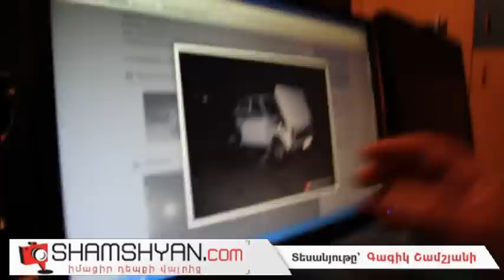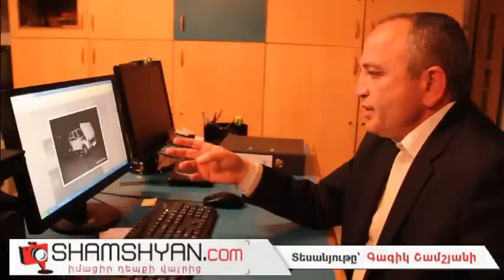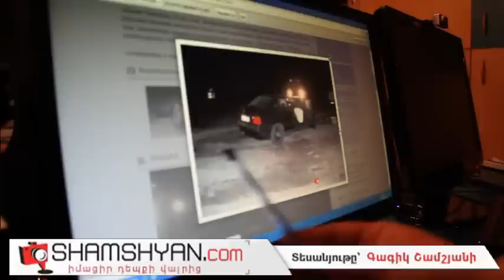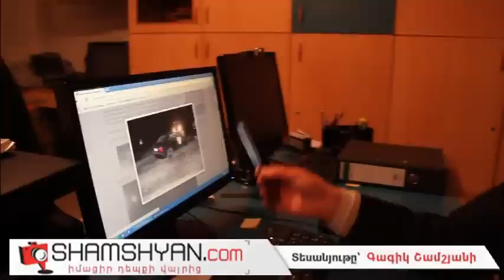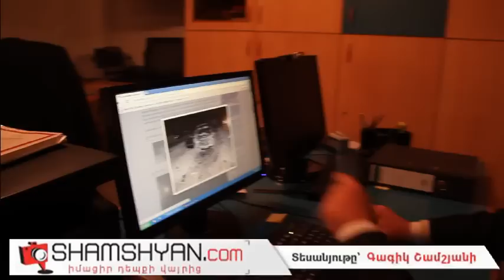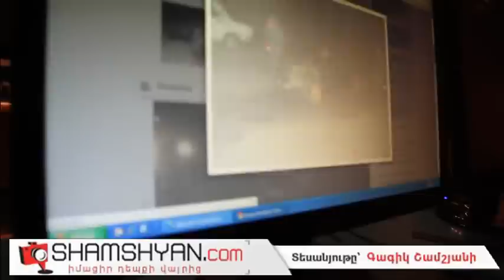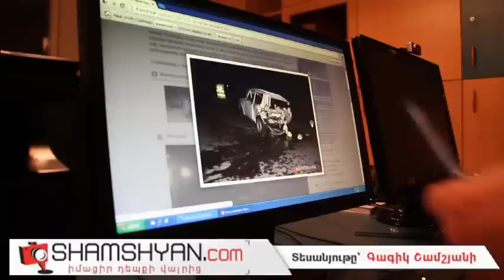Բացառիկ հարցազրույց փաստաբան Ռուբեն Բալոյանի հետ, վերջինս պնդում է, որ ողբերգական ավտովթարի...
Այսօր` դեկտեմբերի 6-ին, SHAMSHYAN.com-ին բացառիկ հարցազրույց է տվել ՀՀ փաստաբանների պալատի անդամ, փաստաբան Ռուբեն Բալոյանը: Ինչպես հայտնում է ֆոտոլրագրող Գագիկ Շամշյանը, Ռ. Բալոյանը Վարդան Պետրոսյանի ավտովթարի գործով ВАЗ 2121 մակնիշի ավտոմեքենայի վարորդ, հարուցված քրեական գործով որպես տուժող ճանաչված Արթուր Հակոբյանի ներկայացուցիչն է: Ֆոտոլրագրողի հետ զրույցում փաստաբանը նշում է, որ ինքը և իր պաշտպանյալը, ինչպես նաև վթարի հետևանքով մահացած 16-ամյա պատանիների հարազատները վստահ են, որ վթարի հիմնական մեղավորը եղել է Վարդան Պետրոսյանը և փաստաբանը միջնորդել է քննչական մարմնին, որպեսզի կատարվեն մի շարք